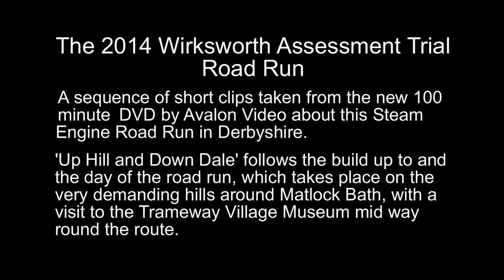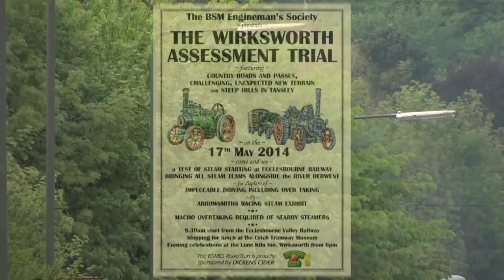'Up Hill and Down Dale' the Wirksworth Steam Road Run 2014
'Up Hill and Down Dale' the new DVD from Avalon Video.   This is a short collection of sequences taken from the 100 minute DVD all about this demanding steam engine road run which took place in 2014 along the narrow lanes, small towns and villages and up and down the hills in Derbyshire around the area of Matlock and Cromford including a stop off for lunch at the tramway village museum.